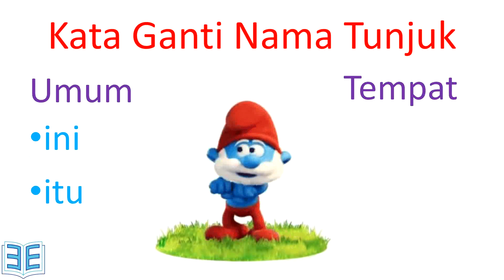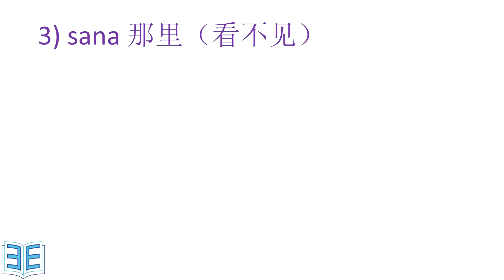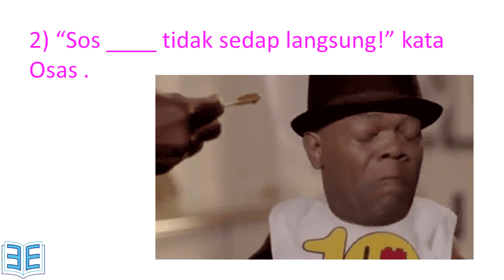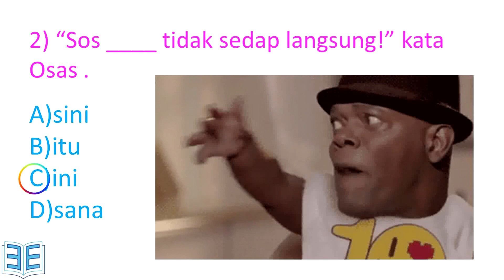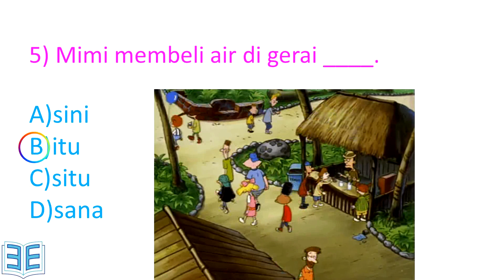Unit 3 : Kata Ganti Nama Tunjuk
口说好话
心想好意
身行好事